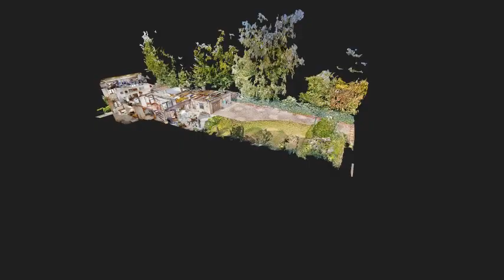Kremersstraat 37, Tongeren | Online Woningbrochure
Meer informatie op - Video Kremersstraat 37, Tongeren